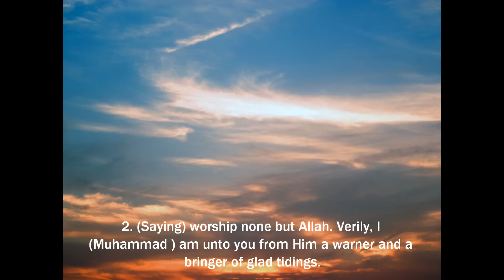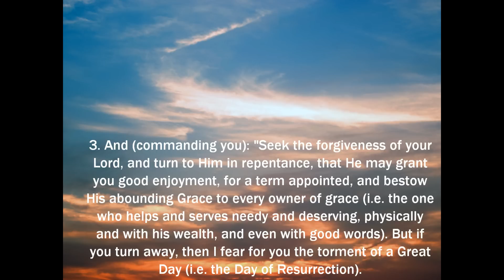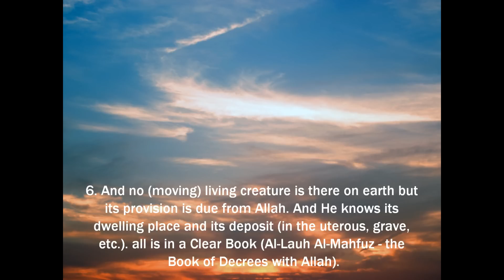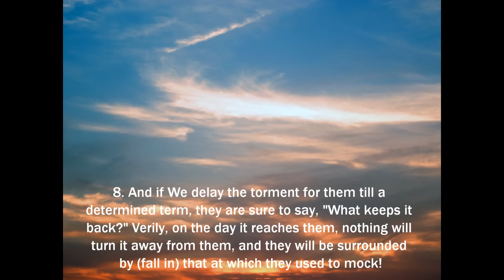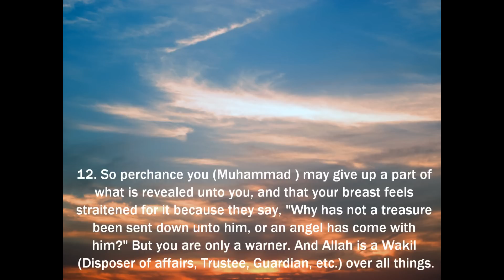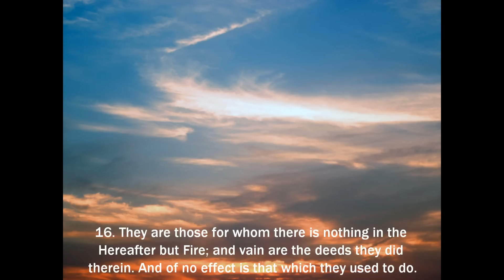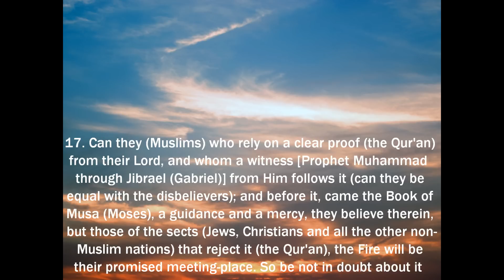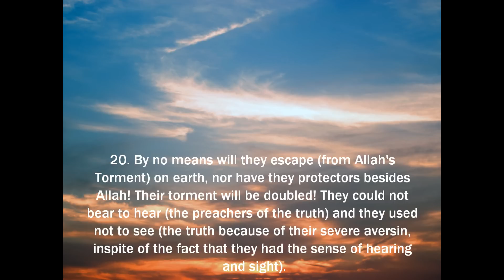Amazing Recitation by Mohammed Taha Al-Junaid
Amazing recitation of Surah Hud by Mohammed Taha Al-Junaid from Bahrain.